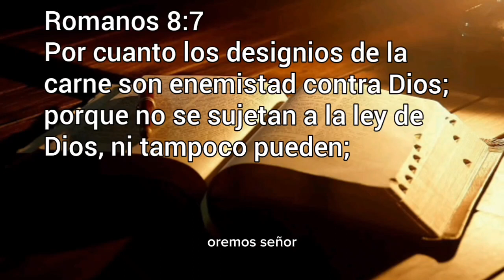LA IGLESIA: UN EJÉRCITO UNIFICADO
Romanos 8:7.

   Por cuanto los designios de la carne son enemistad contra Dios; porque no se sujetan a la ley de Dios, ni tampoco pueden;